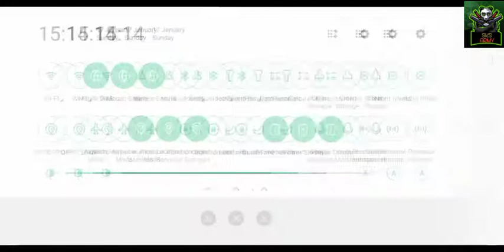Pagal Dost X SKS ARMY🤪🤪🤪 || पागल दोस्त adityaa5026N😵😵😵 || LOLFULL VIDEO